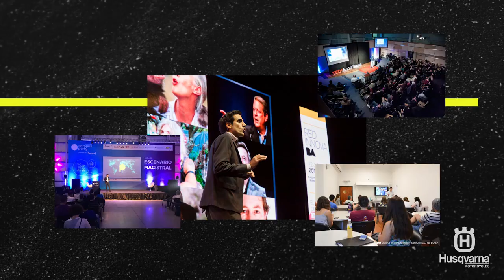Husqvarna - ONE OF A KIND Charly Karamanian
Anunciante: Grupo Simpa
Agencia: Viernes